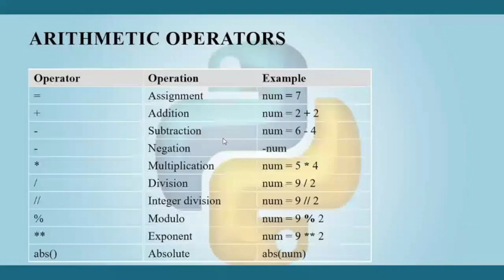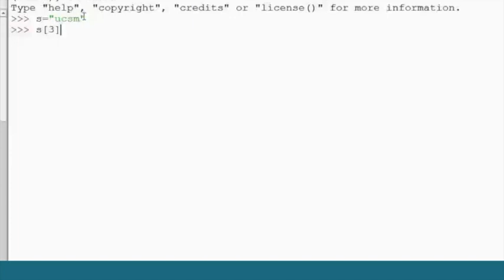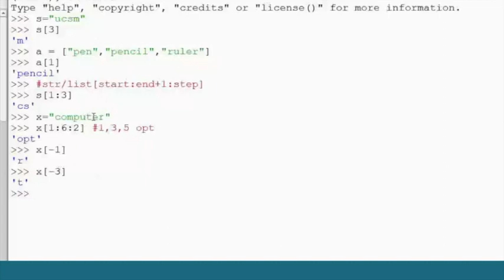Lecture 5 Data Type Operations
မင်္ဂလာပါ။
လိုအပ်သူများအတွက် Python Programming Language ကို အချိန်တိုအတွင်းလေ့လာနိုင်စေဖို့ ရည်ရွယ်ပြီး Python Programming အခြေခံသဘောတရားများကို အကြောင်းအရာများခွဲပြီး ၁၀ မိနစ်စာ လိုတိုရှင်း video လေးတွေနဲ့ ရှင်းပြပေးထားပါတယ်။
Programming အခြေခံရှိသူများအတွက် ရည်ရွယ်ပေမယ့် programming ကိုအခုမှ စလေ့လာမယ့်သူများလည်း လေ့လာနိုင်ပါတယ်။
ဒီ video မှာ Data Type Operator တွေအကြောင်းရှင်းပြထားပါတယ်။
"Zawgyi Version"
လိုအပ္သူမ်ားအတြက္ Python Programming Language ကို အခ်ိန္တိုအတြင္းေလ့လာႏိုင္ေစဖို႔ ရည္႐ြယ္ၿပီး Python Programming အေျခခံသေဘာတရားမ်ားကို အေၾကာင္းအရာမ်ားခြဲၿပီး ၁၀ မိနစ္စာ လိုတိုရွင္း video ေလးေတြနဲ႔ ရွင္းျပေပးထားပါတယ္။
Programming အေျခခံရွိသူမ်ားအတြက္ ရည္႐ြယ္ေပမယ့္ programming ကိုအခုမွ စေလ့လာမယ့္သူမ်ားလည္း ေလ့လာႏိုင္ပါတယ္။
ဒီ video မွာ Data Type Operator ေတြအေၾကာင္းရွင္းျပထားပါတယ္။